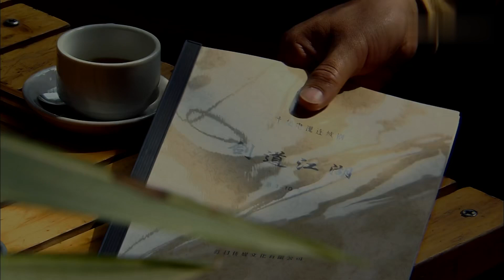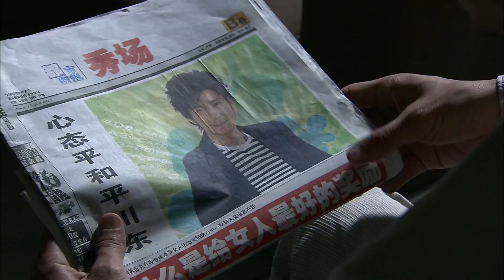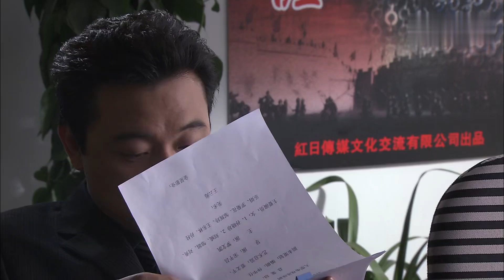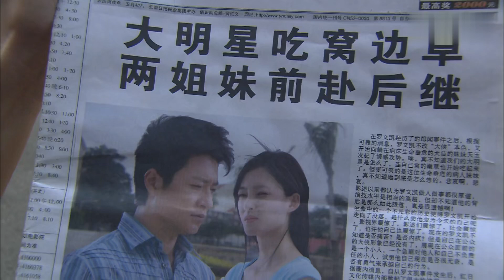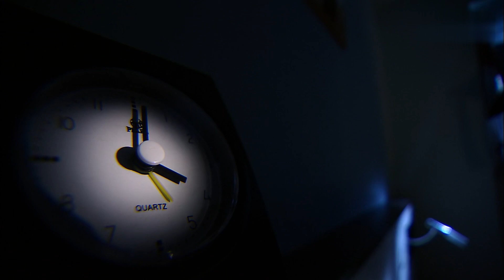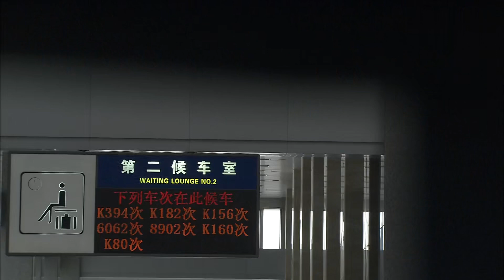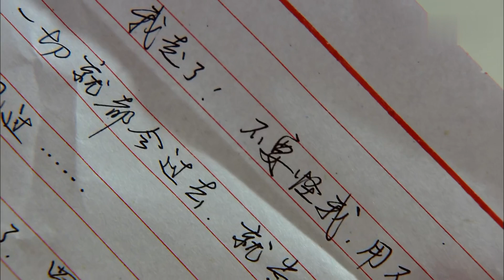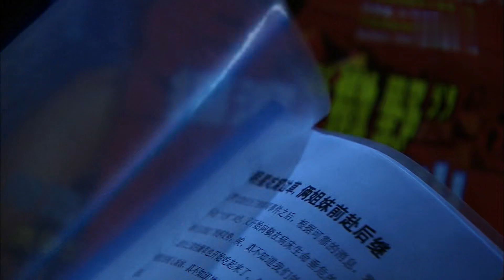青春情感悬疑剧❤️‍🩹《爱就爱了》EP16 | 清纯女护士当红影帝的爱恨纠葛！王丽坤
劇名：爱就爱了
主演：李宗翰、王丽坤、保剑锋、杨蕊
簡介：本剧讲述十九岁的护校女生张天玉阳光美丽、纯真善良，她正面临毕业，一心准备进一步深造。天玉九岁时父母双亡，一直由姐姐带大，在姐姐像母亲一样的呵护照顾下天玉并不像一般孤儿那样苦闷内向。姐姐张天洁在红日影视集团做当红影星罗文凯的经纪人，这引来了很多同学的羡慕。她们生活得平静而温暖， 然而，一场突如其来的车祸完全打乱了天玉的生活……